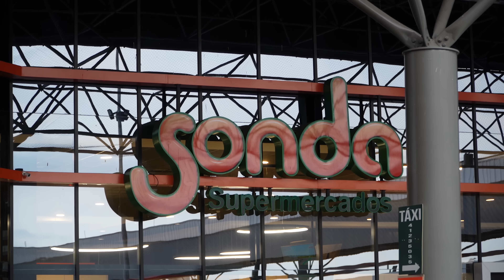QUANTO UM BODYBUILDER GASTA EM PREPARAÇÃO ??? - HORSE E LALA MOSTRARAM TUDO !!!